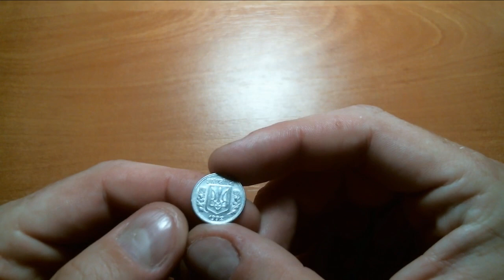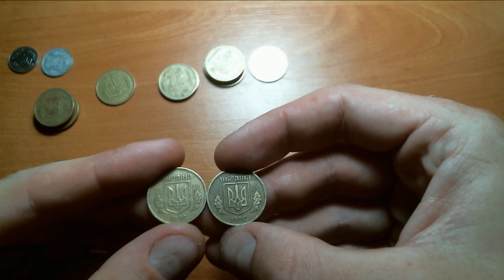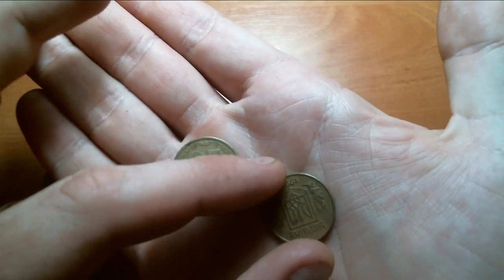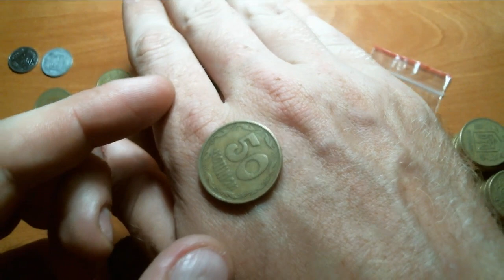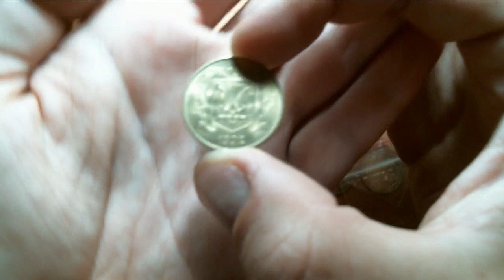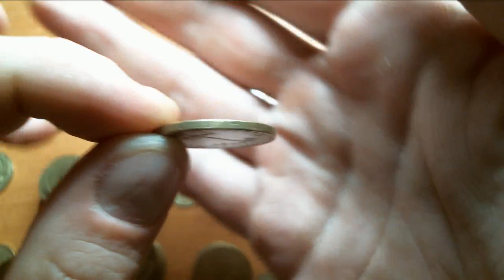Перебор монет серьезно порадовал. 2ГАм и четырехягодник в штемпеле.Видно попалась копилка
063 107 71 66 Viber